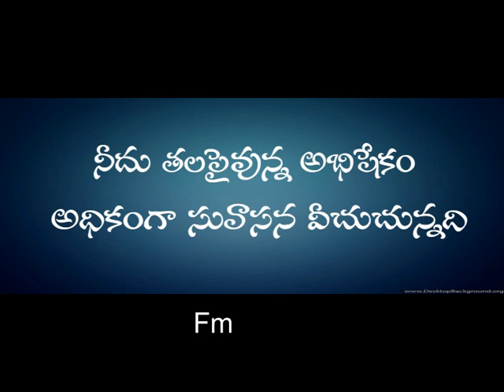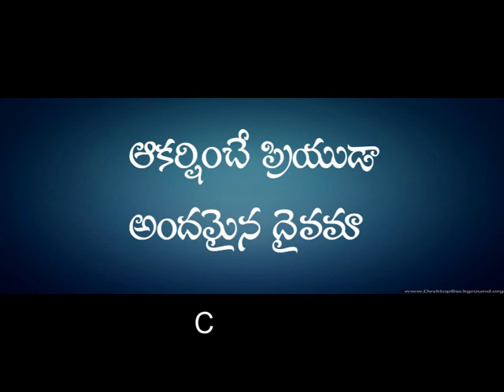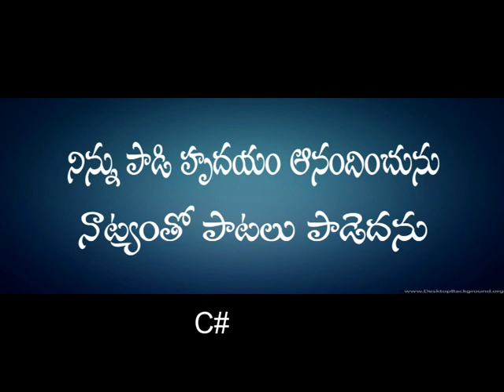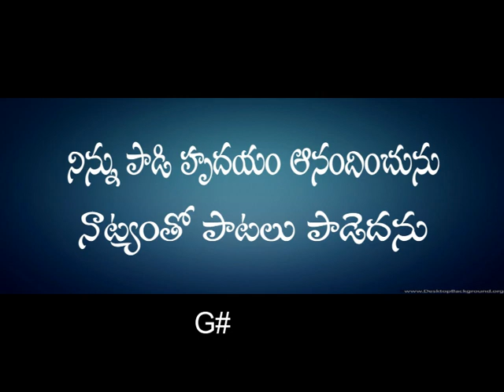Heart Touching song Akarshinche priyuda lyrics & chords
lyrics: Dr.Thomas ( dahinchu agni )